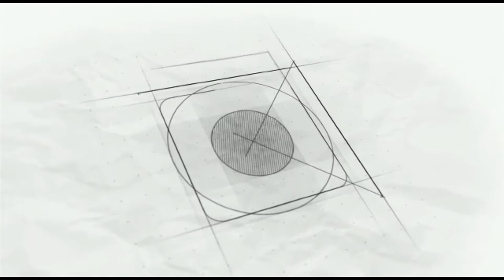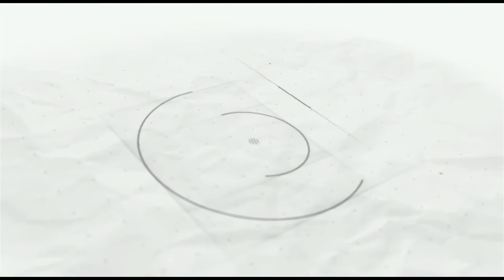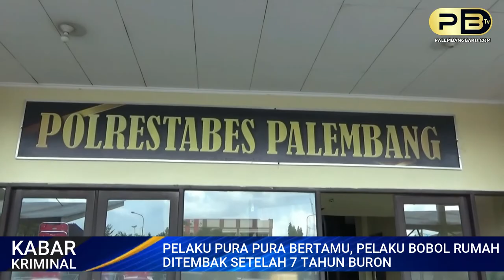MODUS PURA PURA BERTAMU, PELAKU BOBOL RUMAH DITEMBAK SETELAH 7 TAHUN BURON